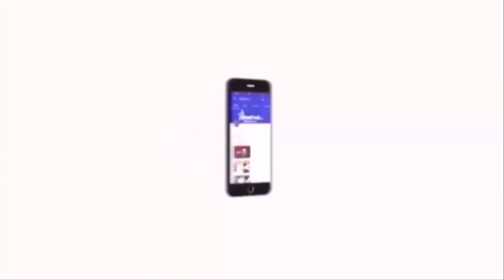CAA Protesters Brutally Attacked by Police | வண்ணாரப்பேட்டையில் காவல்துறையின் கோரத்தாண்டவம்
Video Link:
The Chennai Police on Friday lathi-charged the protesters who had been demonstrating against the Citizenship Amendment Act (CAA), the National Register of Citizens (NRC) and the National Population Register (NPR) at Washermanpet in Chennai, Tamil Nadu.